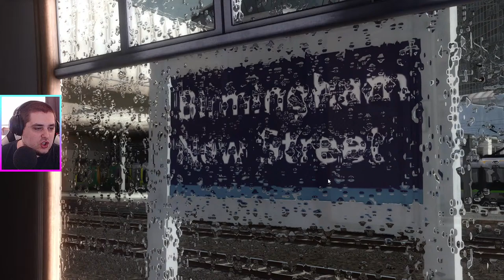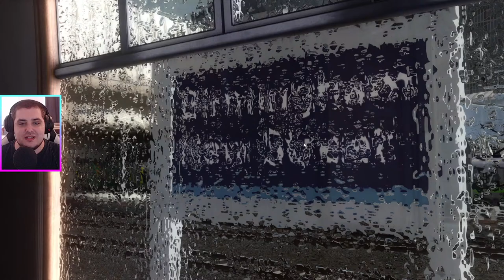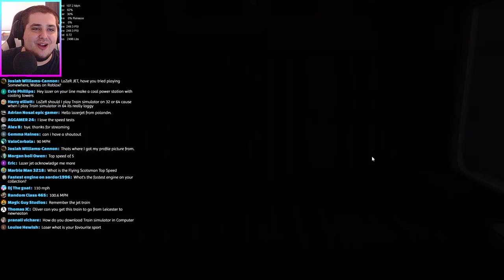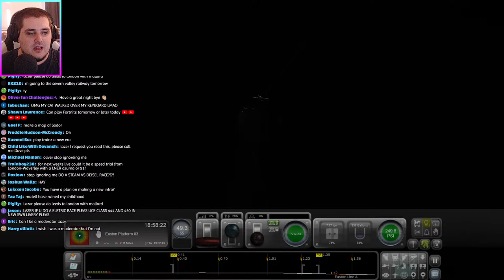[LIVE] Train Simulator 2021 - Duchess of Sutherland (WCML Summer Railtour)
FAN MAIL
BAJ
LAZERJET
WINCHESTER
SO23 3QB
U.K